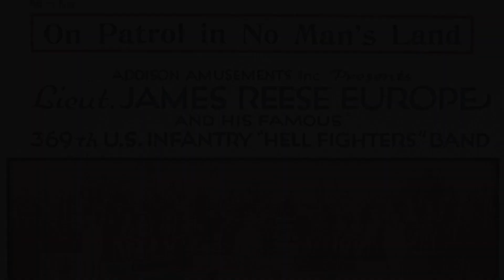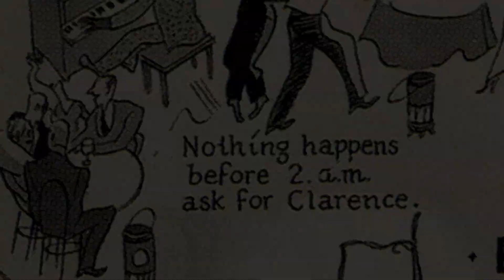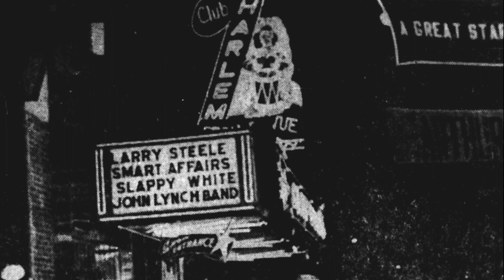Harlem 100 - Celebrating the 100th anniversary of the Harlem Renaissance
Harlem 100 featuring Mwenso & the Shakes with special guests jazz vocalist Brianna Thomas, South African jazz vocalist Vuyo Sotashe, and tap dancer extraordinaire Michela Marino Lerman. The Forbes Center presents Harlem 100 on Friday, October 18, 2019 at 8 pm in the Concert Hall.  Created in collaboration with the National Jazz Museum in Harlem and JMG Live, this multimedia extravaganza captures the magical sights and sounds of the Harlem Renaissance when legendary artists like Fats Waller, Duke Ellington, Ethel Waters and Billie Holiday made Harlem the cultural capital of the world.  For tickets visit jmuforbescenter.com.